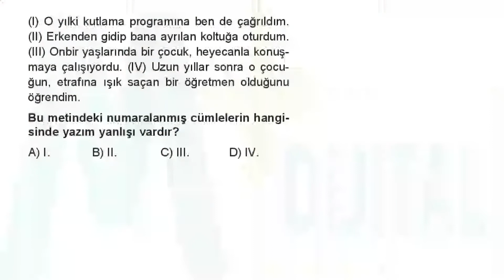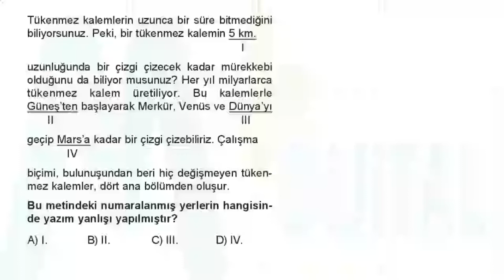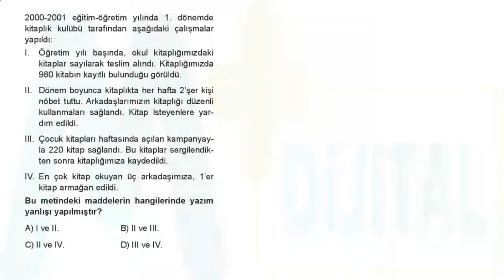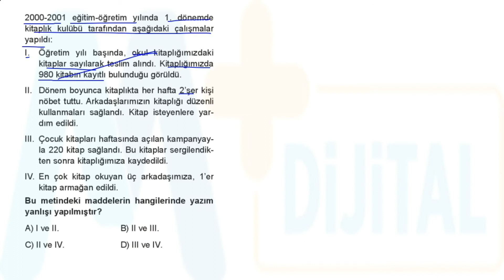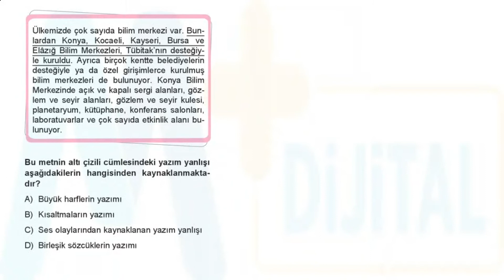8. SINIF YAZIM KURALLARI-3 ÇÖZÜMLERİ TÜRKÇE SORU BANKASI SPOİLER YAYINLARI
Merhabalar, bu videoda Spoiler Yayınları tarafından yayımlanan "8. Sınıf Türkçe Soru Bankası"nın "Yazım Kuralları-3" başlıklı testi çözümledim.